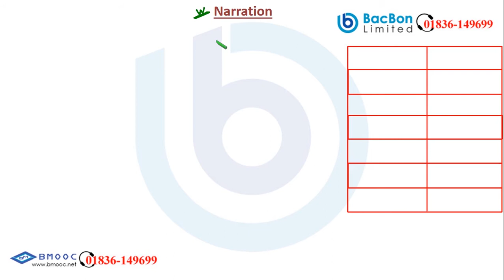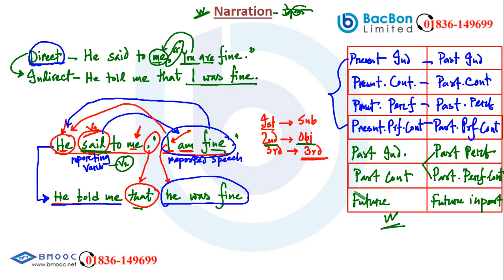Narration (Part-1) | English Grammar | JSC | BacBon School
Class: JSC
Subject: English Grammar
Topic: Narration (Part-1)